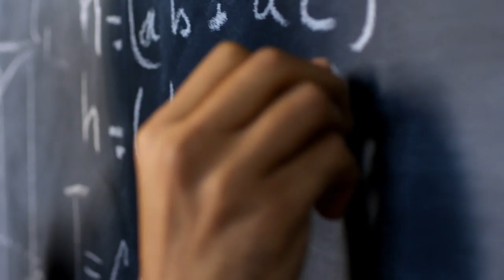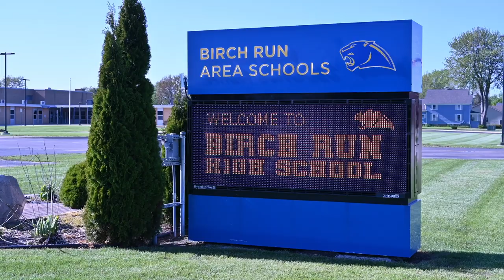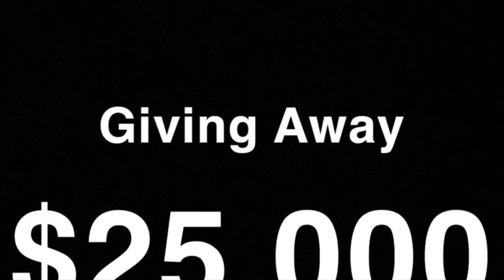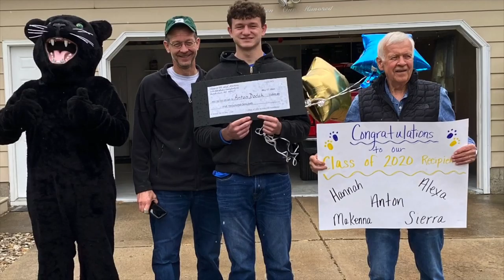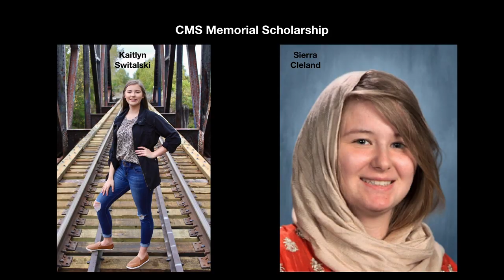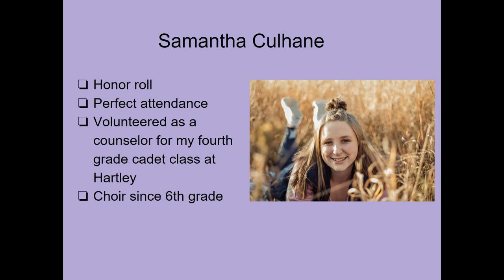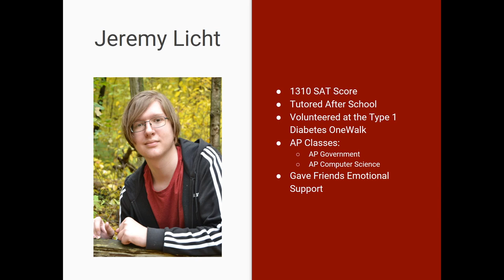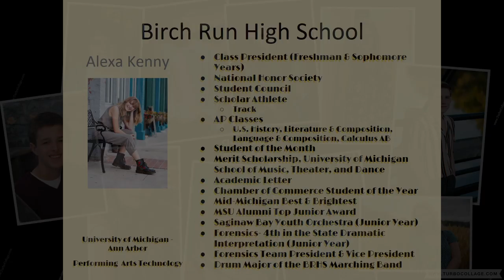Birch Run High School Honors Night 2020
Join us as we celebrate our 2020 Birch Run High School Honor Students!